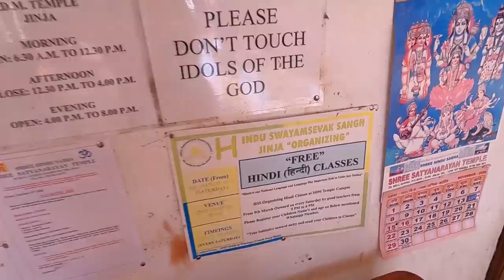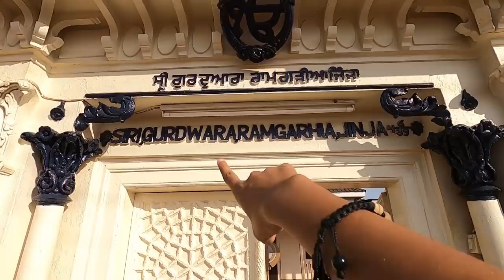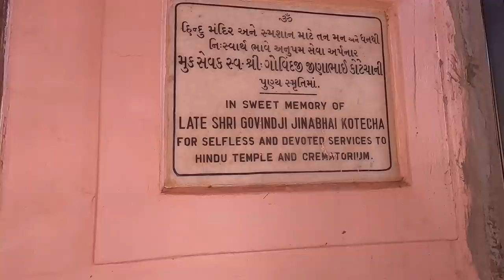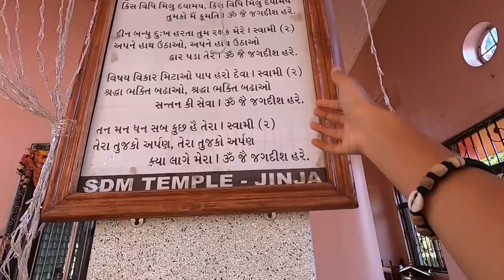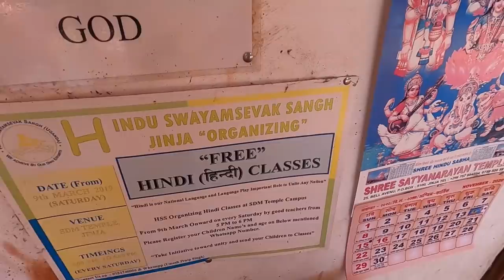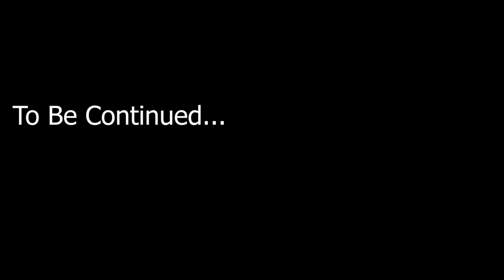I Visited Gurdwara And Temple In Uganda 🇺🇬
If you want to support my travels financially, donate at garimabakshi@upi